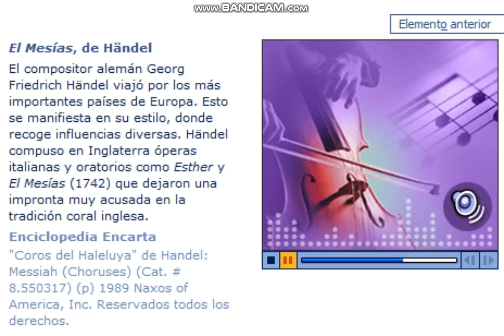El Mesías, de Händel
El compositor alemán Georg Friedrich Händel viajó por los más importantes países de Europa. Esto se manifiesta en su estilo, donde recoge influencias diversas. Händel compuso en Inglaterra óperas italianas y oratorios como Esther y El Mesías (1742) que dejaron una impronta muy acusada en la tradición coral inglesa.